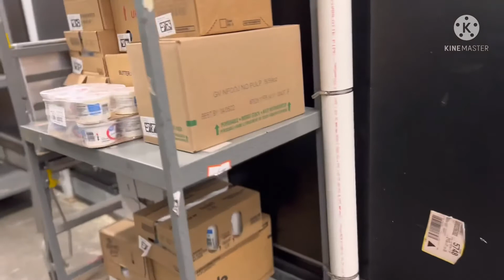Todo kayod para sa familya sa pinas /life america